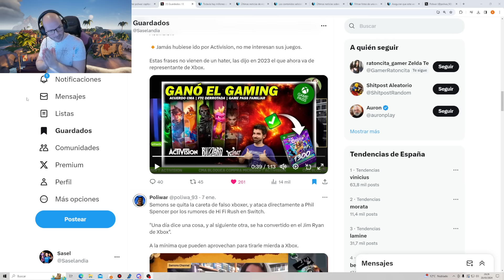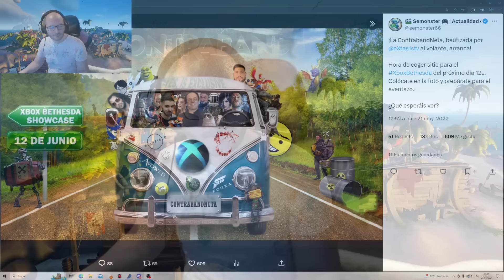LA VERDAD DE LA XBOX SERIES X BLANCA - LA CONTRABANDNETA DE EXTASIS Y SEMONSTER - Sasel - activision